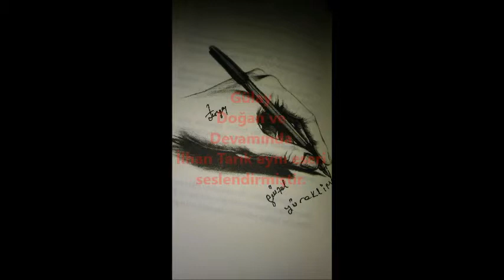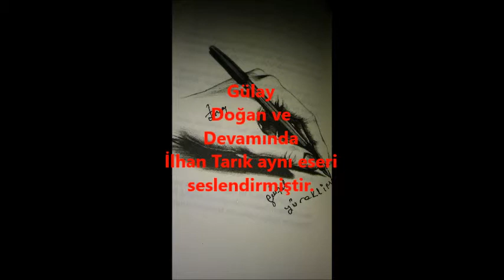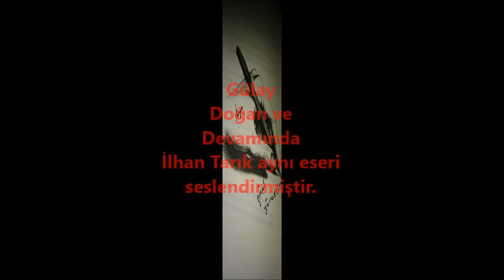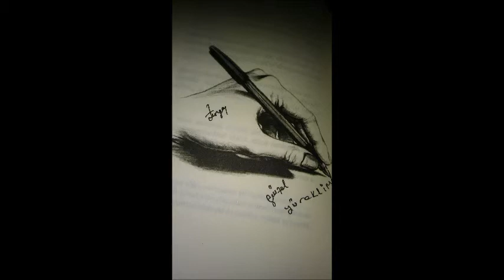Turgay - Hep Uygun Gördüğüm Şekilde Yaşadım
Eserin başında küçücük bir girişi Gülay Doğan yorumuyla..; Ardından ise eserin tamamını İlhan Tarık yorumuyla
Dinlediniz..
Dinliyorsunuz...
Ya da dinleyeceksiniz.
Muhabbetle yüreği sevgiden geçen dostlara selam.

.Sizi tanıdığım kadar seviyorum.

Hep uygun gördüğüm şekilde yaşadım.
Uygunsuzca..!
Ölürken telafi ederim diyordum bu uygunsuzluğu öyle umuyordum. Yaşayan ölüler gibi, tıpkı sizin gibi.
Dünya hiç bu kadar sessiz değildi.
Böyle bir dünyaya söz harcamaya değer mi diye sormuştum kendi kendime...
Ne çıkardı ki.
Bu güne dek bi çok insana biçok söz harcamıştık zaten.
Bi kaç söz daha ne farkederdi ki.
İster güzel olsun ister çirkin.
Ne farkeder Ki.